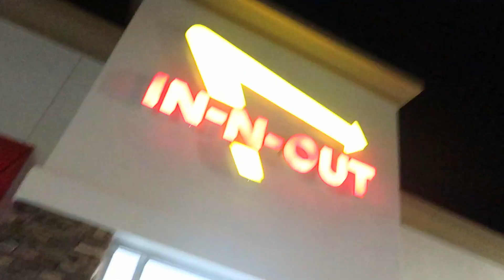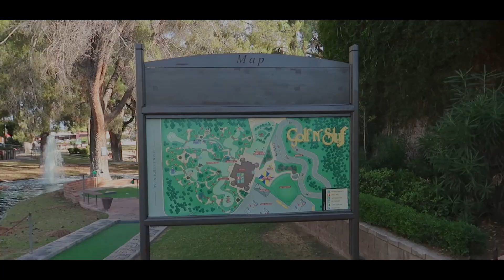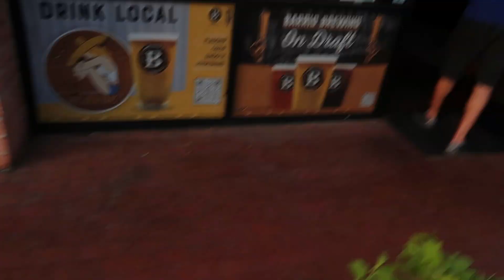GETTING BUCKETS AT THE REC CENTER!